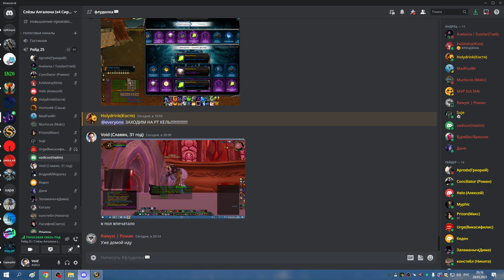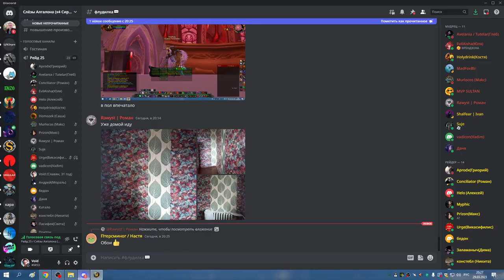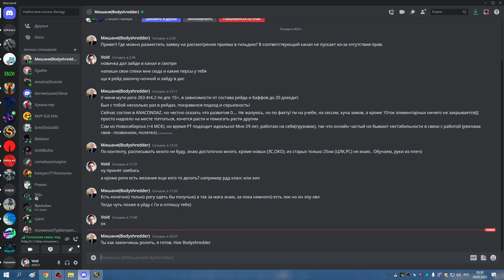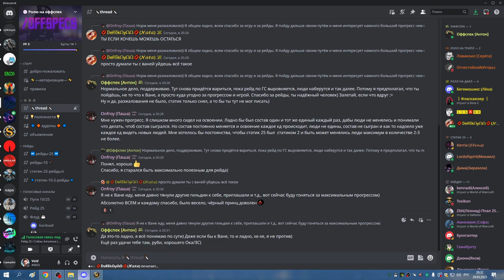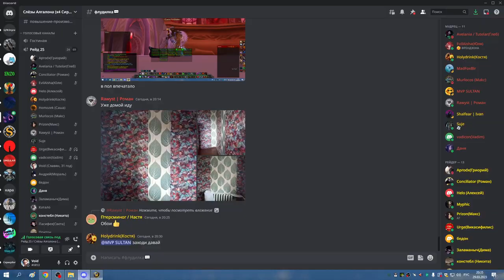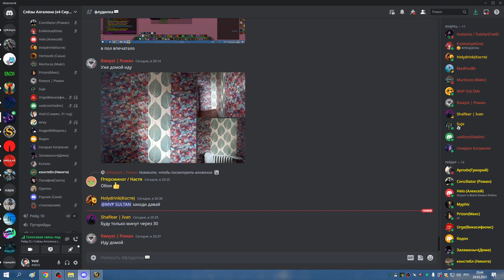1я часть ОКО ФК КЕЛЯ и ЗС пару вайпов на ВАЙШ СОВА 29 03 23